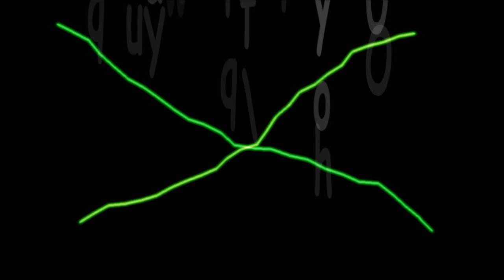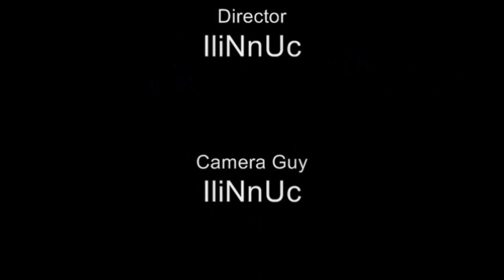Facebook Battle Series Episode 4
Burn Fireblaze F:D vs. Beat Lynx R2F